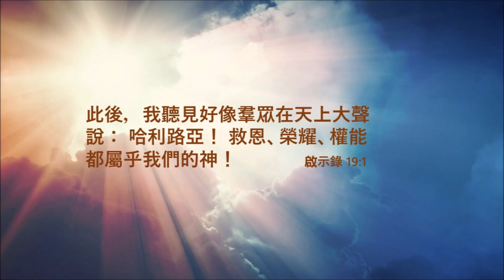在祢寶座前 粵語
"此後，我聽見好像羣眾在天上大聲說： 哈利路亞！ 救恩、榮耀、權能都屬乎我們的神！" 啟示錄‬ ‭19:1‬

詞：游智婷
曲：曾祥怡
粵詞：盧淑儀

願與祢相見，投入去敬拜父神，
齊頌讚救恩，高舉雙臂，
來頌唱，讚美聖座上的主，
願與祢相見，全地與天軍俯拜，
讓萬國頌讚，都歸於祢，

光輝稱讚全歸於尊貴救主，
讚美頌揚全歸於尊貴救主，
從如今到萬世。